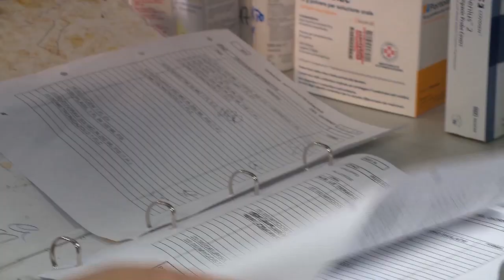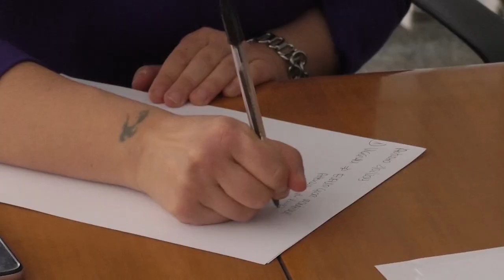Giornata mondiale dell'autismo, al Policlinico forum su genetica del disturbo